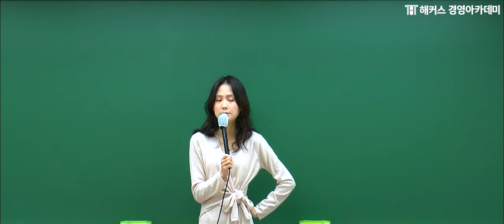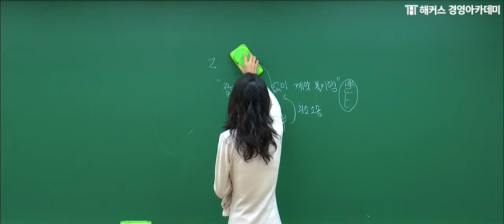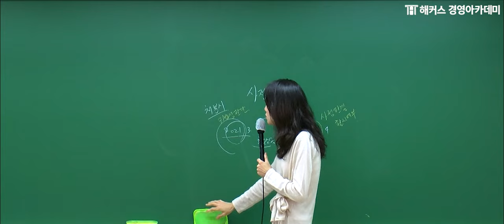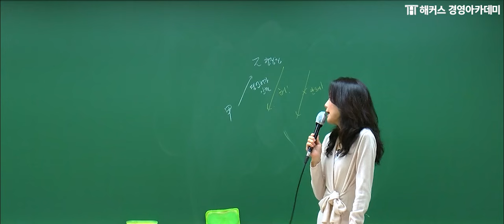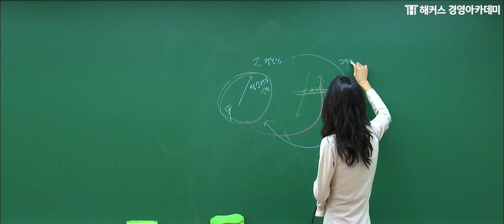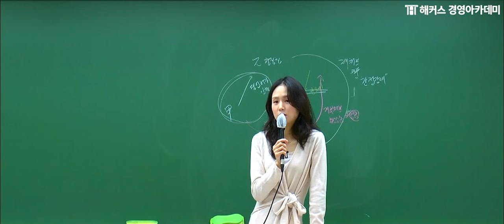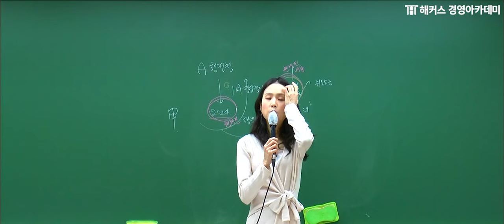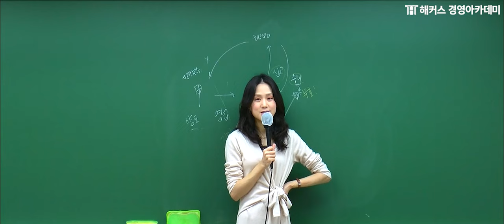2024년 세무사 1차 시험(제61회) [행정소송법] 총평 및 해설 공개🚨 | 해커스 김현민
세무사 1위 해커스에서 가장 빠르게 진행하는
제61회 세무사 1차 시험 [행정소송법]  총평 및 해설!

수험생 여러분 정말 고생 많으셨습니다!

💙 세무사 인강 최대 419만원 환급!

*[1위]: 주간동아 선정 2022 올해의 교육브랜드파워 온오프라인 세무사 부문 1위 해커스